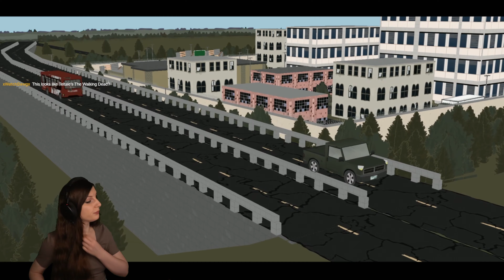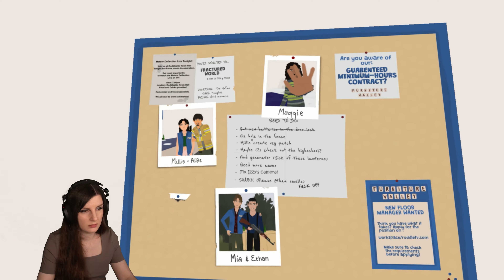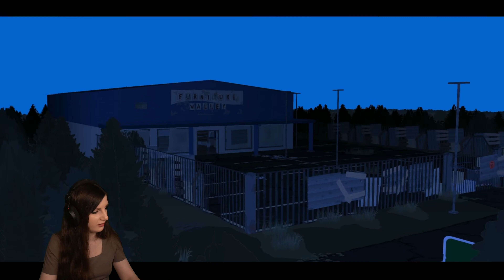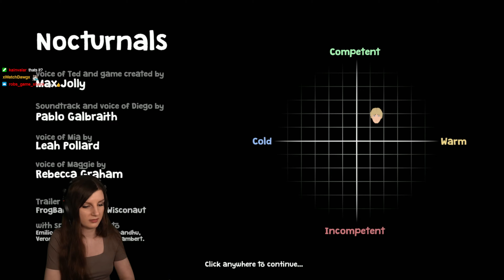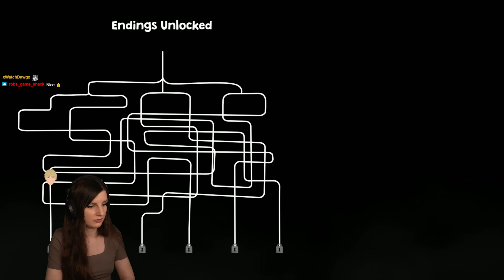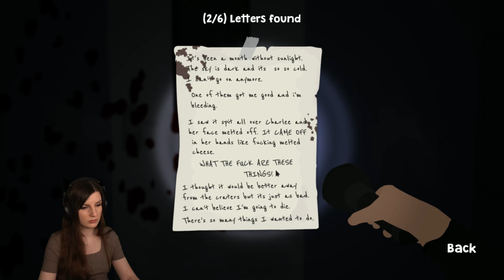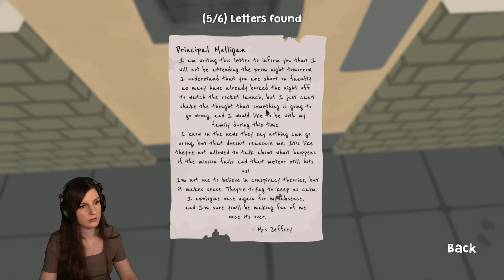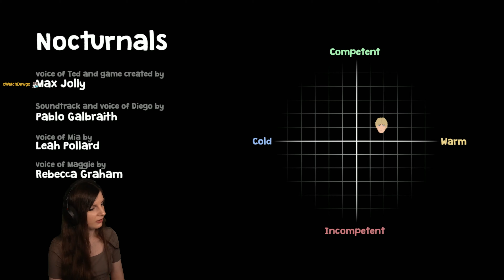Nocturnals - Choices Amidst the Apocalypse! 2 ENDINGS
In Nocturnals, I step into the shoes of Ted, navigating the eerie, abandoned town of Ruddleside in a post-apocalyptic world. My goal seems simple: find some gasoline to keep my journey going. But nothing is ever easy. After a tense encounter with two dangerous women, I barely escape. That's when I meet Diego, a young survivor. Together, we push forward, always on edge, as the terrifying "Nocturnals"—creatures that hunt and kill in the night—lurk in the shadows, waiting for darkness to fall. Along the way, every decision I make shapes the journey and could drastically alter the outcome. Will I make the right choices and survive, or will my missteps lead to a dark fate?